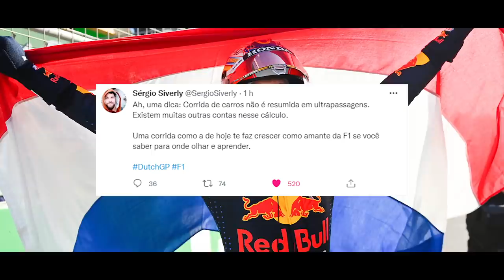GP HOLANDA 2021 - MAX VERSTAPPEN CONTROLA HAMILTON EM CASA E VENCE TRANQUILAMENTE